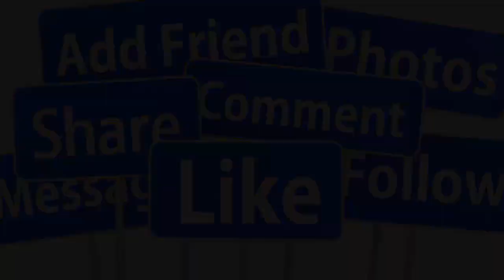🙏🙏SÁNG 7/12: ÔNG HOÀNG CÁI LƯƠNG VŨ LINH QUA Đ.ỜI SAU BÃO BỆNH HƯỚNG THỌ 64 TUỔI GIỚI NS X.ÓT THƯƠNG